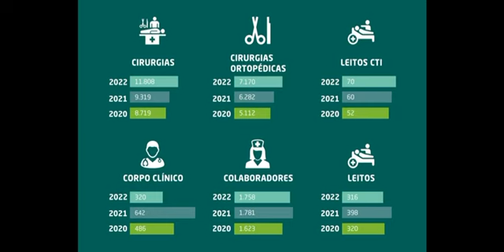Neurocirurgia - H. São Francisco (Belo Horizonte, MG)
Conheça o serviço de neurocirurgia do Complexo Hospitalar São Francisco em Belo Horizonte (MG).